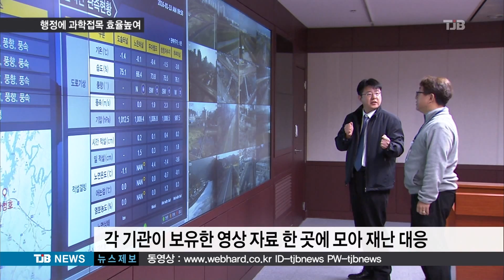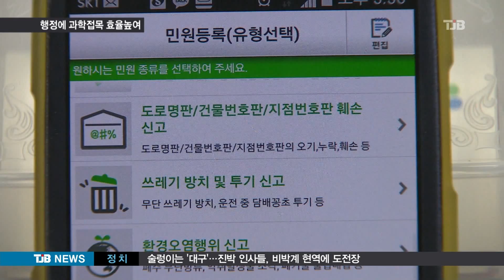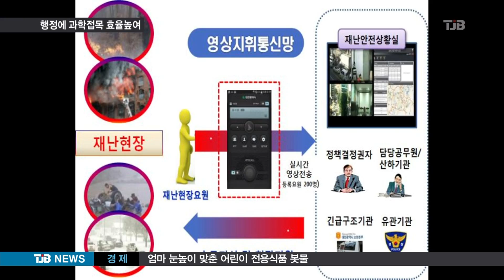[TJB뉴스]과학도시 대전...스마트 행정 강화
【 앵커멘트 】
대전시가 과학도시에 걸맞게
IT 기술을 다양한 행정 분야에
접목시키고 있습니다.

첨단 행정 시스템을 통해
업무 효율성을 높이는 것은 물론,
예산 절감 효과도 누리고 있습니다.

이선학 기자의 보돕니다.

                【 기자 】
대전시가 지난해 전국 최초로 도입한 스마트 재난안전관리 시스템입니다.

상습 결빙도로의 적설량, 제설작업 여부등 현장정보와 CCTV화면이 동시에 나타납니다.

야산등 고지대에 설치된 CCTV영상과 함께 3대 하천,교통상황 부터 문화재나 전통시장등 화재 취약지역의 영상정보도 제공됩니다.

경찰청,수자원공사, 각 구청등에 흩어져 있던 다양한 CCTV영상을 한곳에 모은 겁니다.

화재등 재난상황에서 현장에 출동한 요원이 스마트폰으로 제공하는 영상도 실시간 제공받아 신속한 초기대응이 가능한 영상지휘통신망도 갖춰졌습니다.

▶ 인터뷰 : 손만영 / 대전시 재난상황담당
- "유사시, 재난예방에 대처하고, 재난발생시 초기에 대응할 수 있는 시스템입니다. "

대전 유성구의 한 사무실,

직원들의 책상에서 컴퓨터가 사라지고, 모니터와 키보드만 설치돼 있습니다.

중앙서버를 활용한 클라우드 시스템을 접목해 컴퓨터 본체를 없앤 스마트 오피스입니다.

그동안 인사이동이나 외부인 상담시, 각종 자료를 자신의 컴퓨터에서만 처리할 수 있었지만, 지금은 단말기와 ID만 알면, 어느곳에서나 업무가 가능합니다.

▶ 인터뷰 : 한상훈 / 대전 유성구 복지정책과장
- "우리 직원들의 인사이동이 있으면, 자기 아이디만 넣고 하면, 운영을 하기때문에 기존에 본체가 있을때보다는 업무의 효율성등이 훨씬 활용도가 높다고 생각이 됩니다. "

최근에는 스마트폰을 이용해 불법주차나 쓰레기투기등 생활민원을 신고할 수 있는 앱이 일반화되면서,업무효율도 높아졌습니다.

다양한 첨단 행정시스템이 행정에 도입되면서, 과학도시 대전의 위상이 높아지고 있습니다.
                   TJB 이선학입니다.